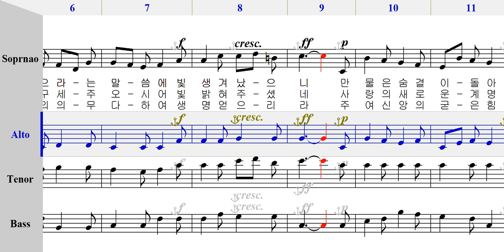엘토 - 331 복음 환호송 [ 가톨릭성가 4부 파트연습 ]